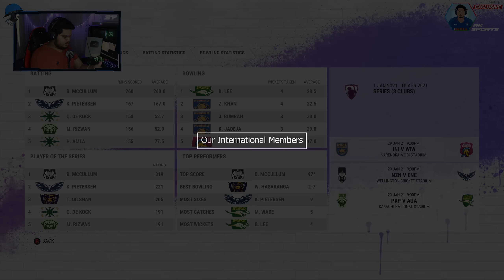#4 Broad vs Yuvraj! 6 Sixes 🤨 - England Eagles vs India Invincibles - Cricket 22 IFL - RahulRKGamer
Myself RahulRKGamer aka Rahul Khubchandani, An Indian streamer/content creator from Ahmedabad, Gujarat, India.

Playing "IFL" The International Franchise League T10 in Cricket 22

Teams :-

India Invincibles
Rohit
Kohli
KL
Raina
Dhoni
Yuvraj Singh
Jadeja
Chahal
Bumrah
Ashwin
Bhuvi
Sehwag
Zaheer
Sachin
Hardik Pandya

South Africa Supernovas
Steyn
Tahir
Amla
ABD
Kallis
Rhodes
De kock
Du plessis
Miller
Markram
Rabada
Nortje
Shamsi
Parnell
Rassie

Australia Avengers
Finch
Warner
Maxwell
Watson
Smith
Zampa
Starc
Marsh
Wade
Cummins
Lee
Ponting
Warne
Clarke
Hussey

England Eagles
Morgan
Buttler
Cook
Roy
Stokes
Archer
Pietersen
Rashid
Jordan
Broad
Swann
Willey
Bopara
Wright
Plunkett

New Zealand Nightmares
Mccullum
Ryder
Taylor
Fleming
Vettori
Miils
Boult
Southee
Sodhi
Santner
Milne
Williamson
Guptill
Munro
Neesham

Pakistan Panthers
Inzamam
Wasim Akram
Akhtar
Shahid Afridi
Hafeez
Imran
Shadab Khan
Hassan Ali
Amir
Shaheen
Imad Wasim
Babar
Rizwan
Shoaib Malik
Zaman

Srilanka Lions
Sangakara
Jayawardene
Malinga
Ajantha Mendis
Murali
Dilshan
Mathews
Nissanka
Kusal Mendis
Kusal Perera
Karunaratne
Hasaranga
Chandimal
Chameera
Binura Fernando

West Indies Warriors
Gayle
Pollard
Samuels
Simmons
Lewis
Bravo
Pooran
Malcolm Marshall
Narine
Cottrell
Sammy
Russell
Lara
Braithwaite
Rampaul

You can watch & enjoy exciting gameplay of best cricket game available right now "Cricket 22 The Official Game Of The Ashes".